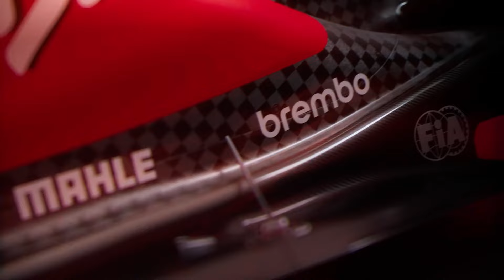Is Ferrari the biggest threat in F1?!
Zoom into the fast lane with our in-depth analysis of Ferrari's thrilling chase in the 2024 Formula 1 season! Watch as we break down how the iconic team is clawing its way back from second place, tackling the Red Bull titan with cunning strategy and impressive tech upgrades. Join us to explore the highs, the lows, and the humor in Ferrari's fierce campaign to reclaim the top spot. 🏎️🔥